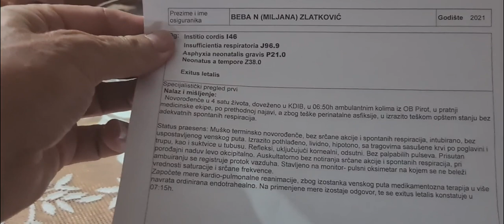Reakcije u Bolnici, stigao nalaz iz Niša, Belo Polje, 16.08.2021.